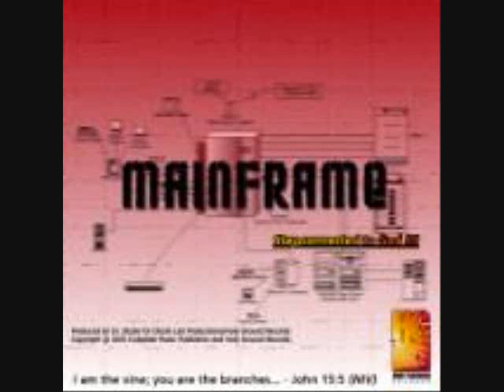Musicianship - Andre Bailey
Produced by: Dale "Dr. Dizzle" Virgo for Dizzle Lab Productions/Dizzle Muzik LLC/Holy Ground Records
Album: Mainframe Riddim Compilation